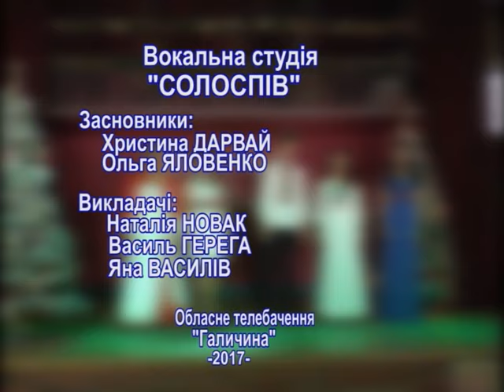Новорічні солоспіви. Частина 1